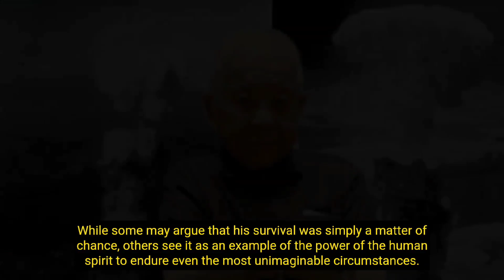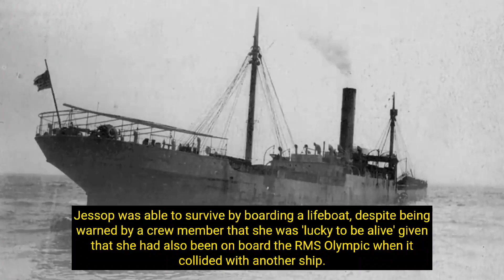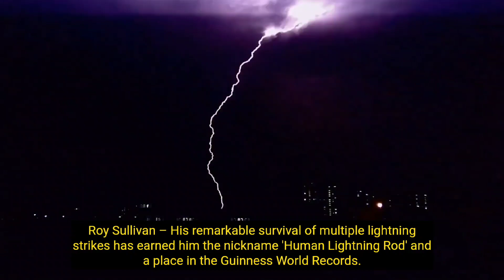The Luckiest People in History: Extraordinary Survival Stories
Discover the incredible stories of individuals who have defied death and experienced extraordinary luck. From surviving plane crashes to escaping natural disasters, these people have truly lived against all odds. Join us as we explore their remarkable journeys of resilience and hope.